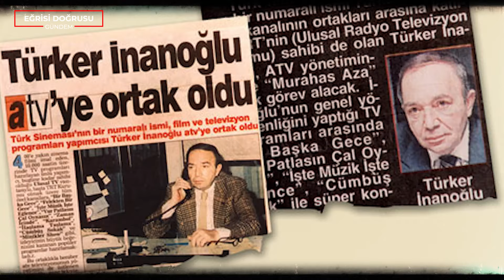Yediği Tekme Türker İnanoğlu'nu Nasıl Bay Sinema Yaptı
Türk sinemasının duayeni Türker İnanoğlu, tedavi gördüğü hastanede 87 yaşında hayatını kaybetti.
Vefatı büyük üzüntüye neden olan İnanoğlu, yapımcı ve yönetmen olarak yüzlerce filme ve TV yapımına imza attı.
Yeşilçam'ın en çok üreten sinemacısı olan Türker İnanoğlu, TV yapımlarıyla da Türk televizyonculuğunun gelişmesinde önemli pay sahibi.
Bütün bunların olmasında, gençlik yıllarında yediği bir tekme büyük rol oynadı.